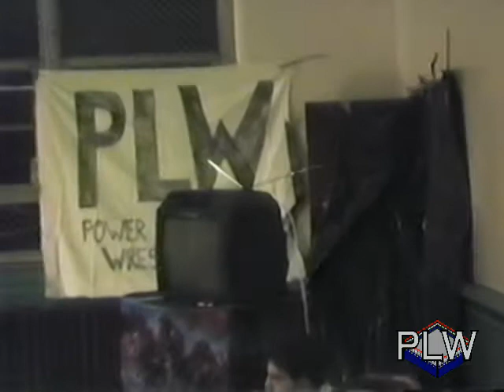PLW - Sub-Zero vs. Amazin' Jay (part 1)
Sub-Zero vs. Amazin' Jay (part 1). PLW Heavyweight Title Match.  Providence, RI.  December 10, 1995.